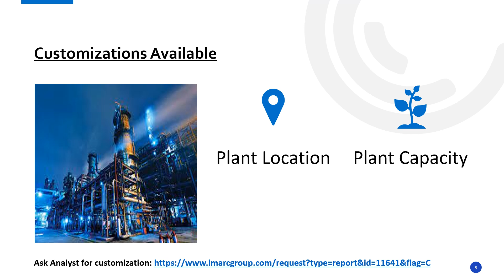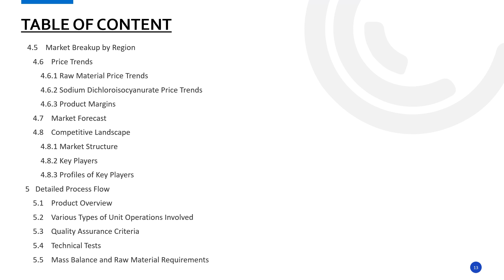Detailed Guide on Setting up a Sodium Dichloroisocyanurate Manufacturing Plant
Establishing a Sodium Dichloroisocyanurate Manufacturing Plant involves various aspects selecting an appropriate location, acquiring necessary machinery, and ensuring a consistent supply of raw materials, etc. Emphasizing quality control and operational efficiency is crucial to meet market demands and remain competitive.

This study provides detailed information about setting up a Sodium Dichloroisocyanurate Manufacturing Plant, as follows:

• Project Economics
• Certification Requirement
• Key Success and Risk Factors
• Strategic Recommendations

IMARC Group
134 N 4th St. Brooklyn, NY 11249, USA